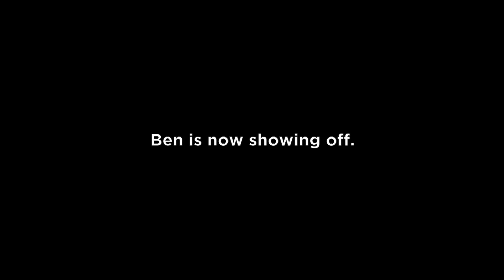The Word Is Spreading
Ben Dijkstra heard about Jonny Brownlee's training techniques and had something to say about it.